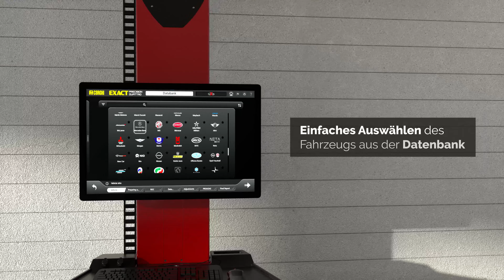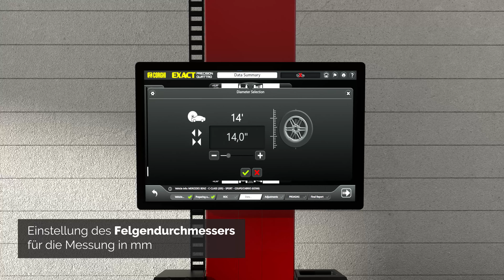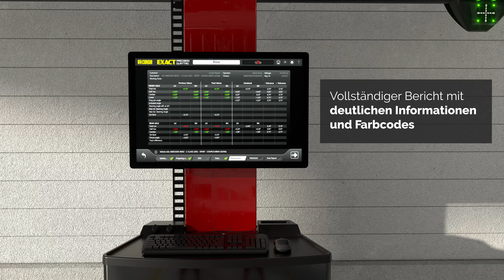Corghi - Exact Precision Quattro - Video 3D (de)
Achsmessgerät und Vorabkontrolle für autos und Leichtkraftfahrzeuge mit 3D-Technologie mit 4 Hi-Q-Kameras.
PROADAS-kompatibel.